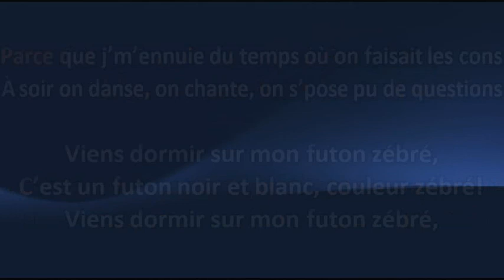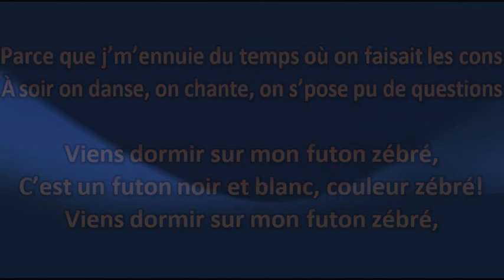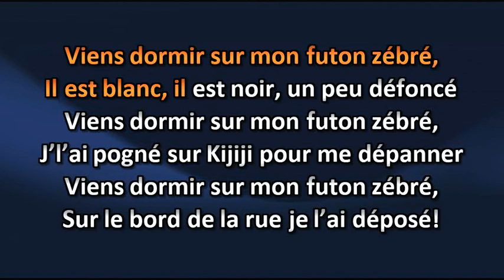Futon Zébré - Futon Zébré - Karaoke - Lyrics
Amusez-vous ! =)

Karaoke Quebec